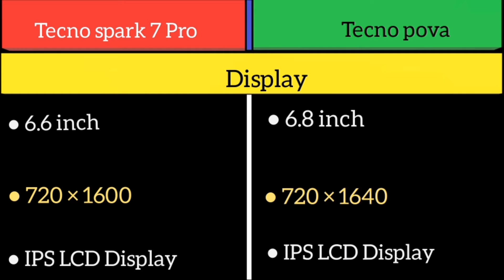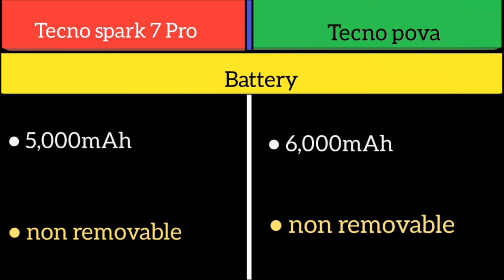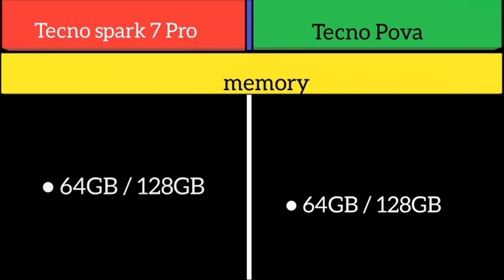Tecno spark 7 Pro Vs Tecno Pova